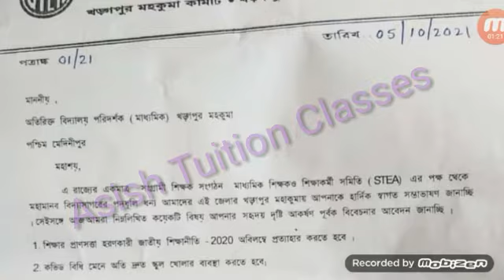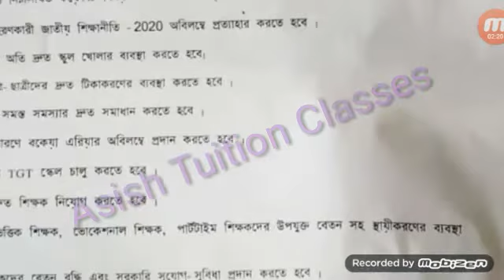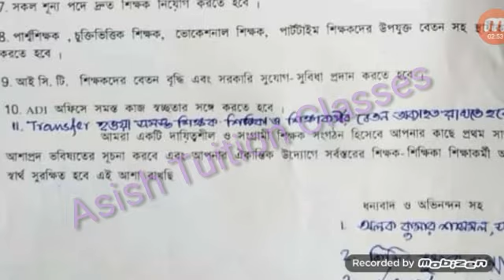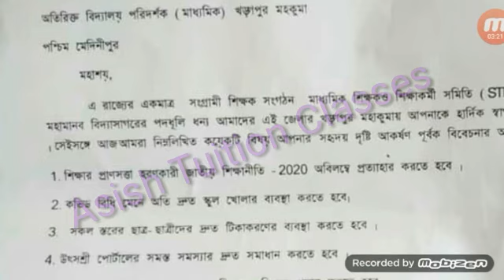Deputation : একটি শিক্ষক সংগঠনের পক্ষ থেকে একাধিক সমস্যা নিয়ে ডেপুটেশান